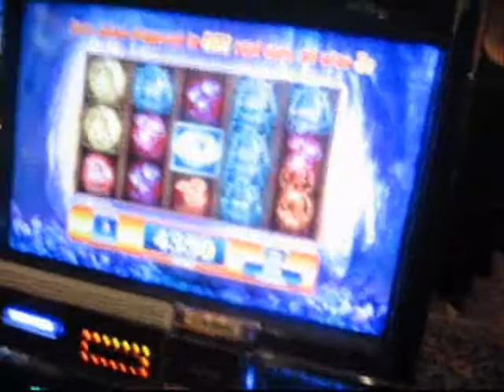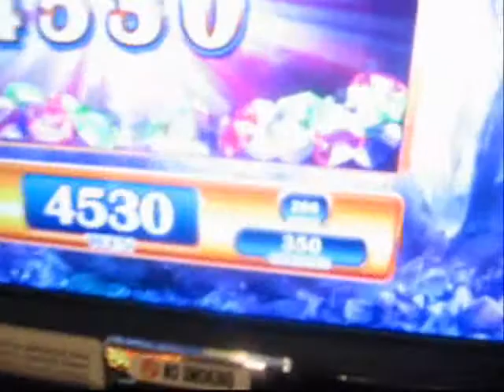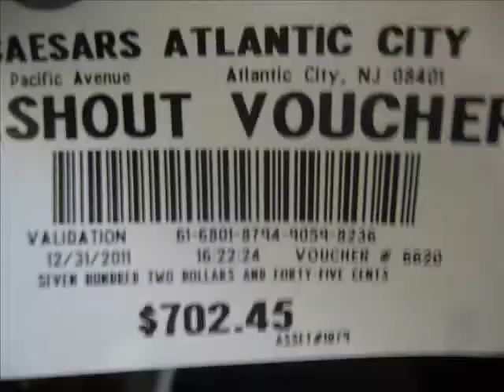New Years Eve Atlantic City Midnight Count Down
Great time in AC. Better that Times Square. Food, Music, Dancing, Gaming.
and Champagne.